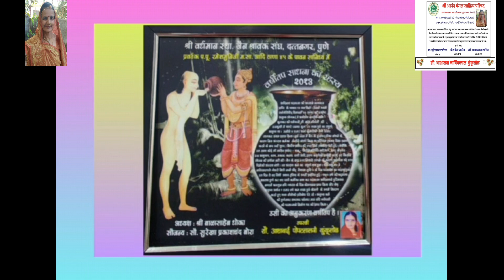संस्कार क्षम आदर्श माता पुरस्कार 2023 मा.आशालता माणिकलाल कुंकूलोळ आयोजक श्री आनंद मंगल साहित्य परिषद